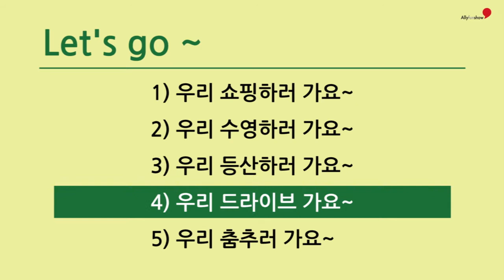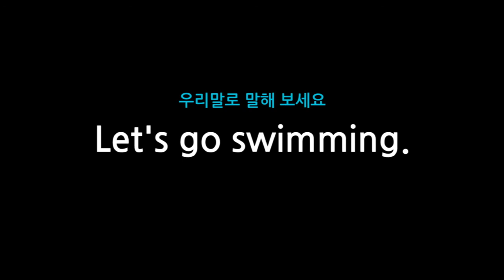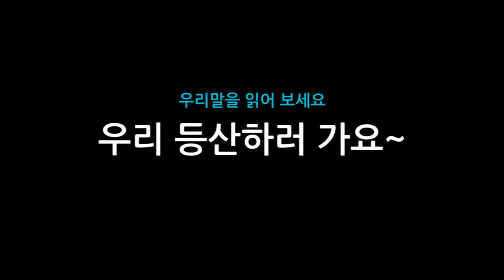01 Let’s go ~